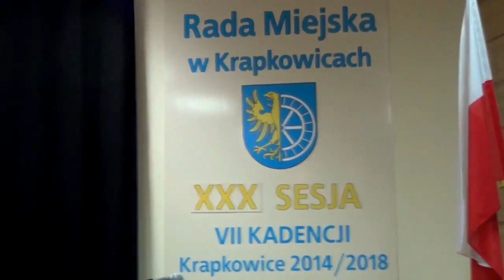Rada miejska w Krapkowicach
W czwartek 22 czerwca odbyła się kolejna Sesja Rady Miejskiej w Krapkowicach. Poprzedziły ja spotkania w Komisjach tematycznych R.M.